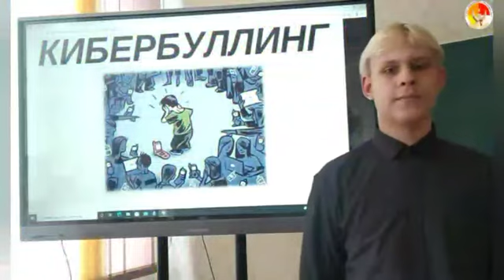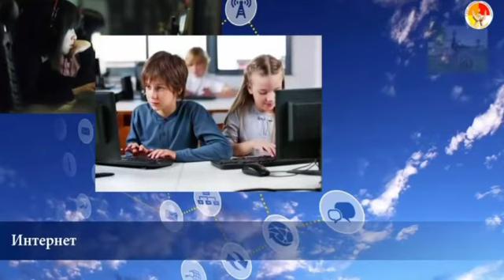Безопасный Интернет.: как не стать жертвой кибербуллинга?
Школа безопасности. ГУО «Гимназия г.Ганцевичи»